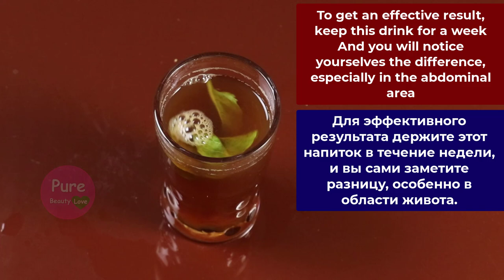Drink one cup before breakfast for 15 days and your belly fat will melt completely!